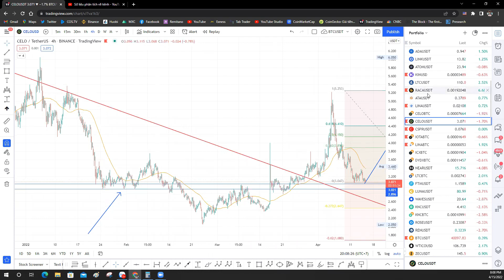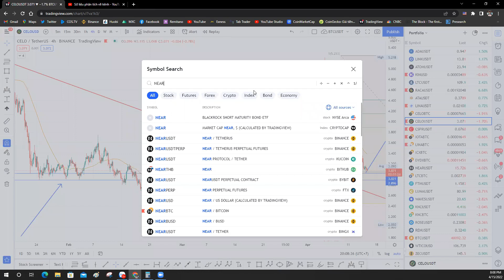Near điều chỉnh theo mô hình Vai Đầu Vai về vùng 12.9$ như kỳ vọng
🔥 Đăng ký Sàn Binance Nổi Tiếng [Giảm 20% Phí Giao Dịch Mãi Mãi]
👉 Mã giới thiệu: YRZ09UB3

🔥 Đăng ký Sàn Houbi Nổi Tiếng [Giảm 20% Phí Giao Dịch Mãi Mãi]

🔥 Đăng ký Sàn PrimeXBT là một sàn giao dịch tiền điện tử được đăng ký tại Seychelles

🔥 Đăng ký Sàn Bybit là một Sàn giao dịch tiền điện tử đáng tin cậy

🔥 Đăng ký Sàn Kucoin là một Sàn giao dịch tiền điện tử đáng tin cậy

🔥 Các bạn có thế đăng ký 1 số sàn Nổi Tiếng [Giảm 20% Phí Giao Dịch Mãi Mãi]:

🚨 THEO DÕI Kênh Đầu Tư Thông Minh qua mạng xã hội
CHÚ Ý ⚠ Tất Cả Video Chỉ Để Tham Khảo Và Không Được Cho Là Lời Khuyên Đầu Tư
📺 TƯ VẤN ĐÀO TẠO KHÓA HỌC PHÂN TÍCH KỸ THUẬT
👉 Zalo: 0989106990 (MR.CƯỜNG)